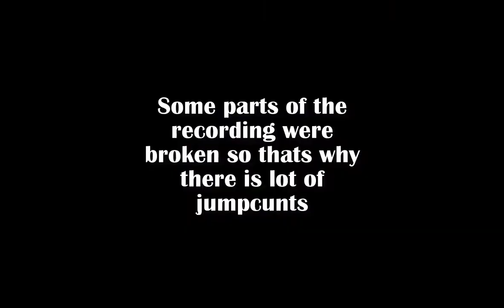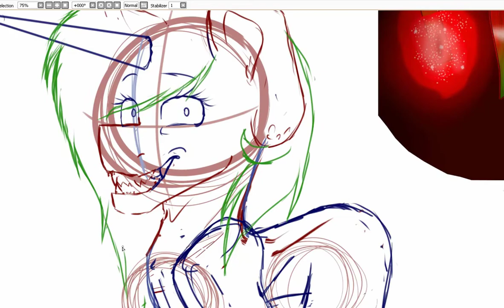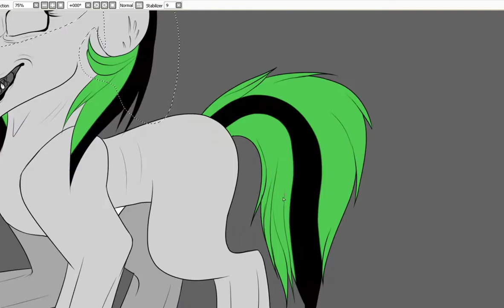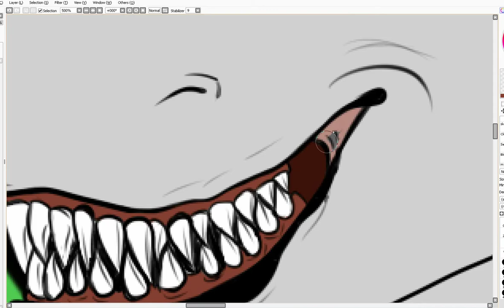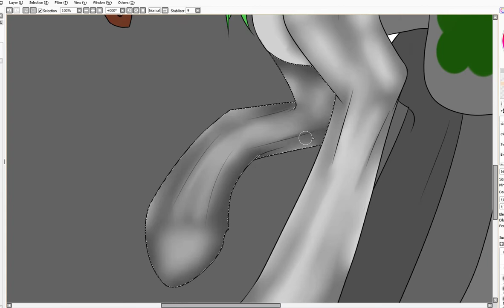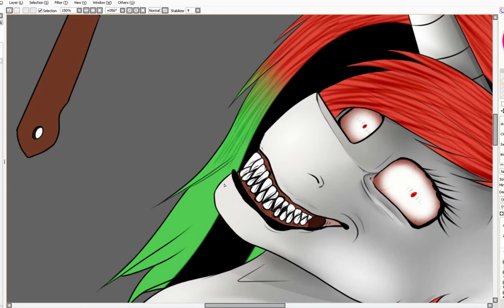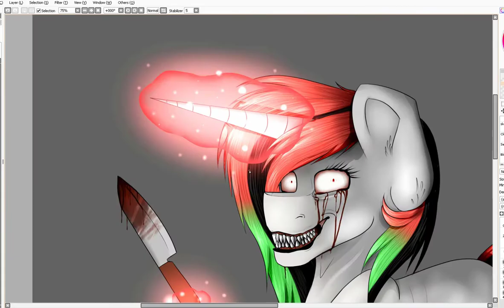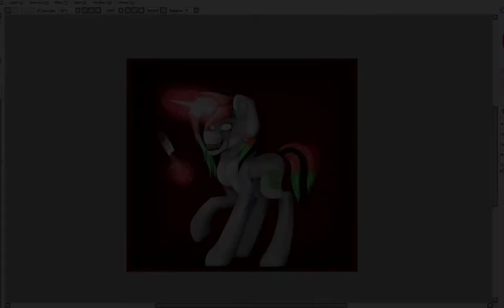The 3rd desing version of Mary redraw -Gore Warning-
Spirit of the Dead
              Court and Page

I'm thought it would be a cool idea to redraw old version of Mary